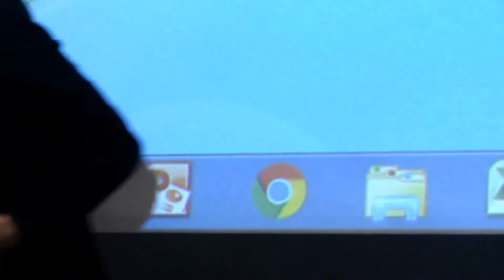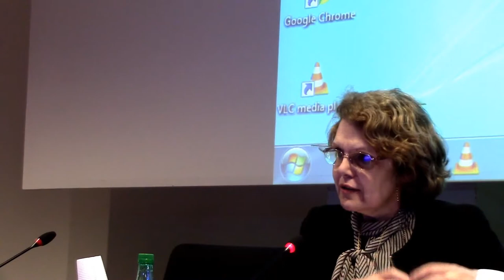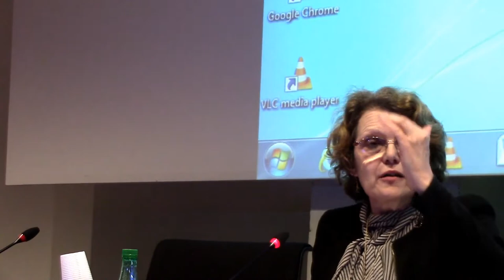[Première partie] Conférence sur l'actualité des politiques migratoires européennes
J'étais présente à Strasbourg le 17 mars 2018 lors de la rencontre franco-allemande organisée par l'association La Vie Nouvelle sur le sujet "Quelle hospitalité pour les réfugiés en Europe quand les valeurs humaines interpellent le droit ?".
Mon intervention débute à 7 minute 25 secondes.
Je suis intervenue pour remettre les migrations dans leur contexte et présenter l'actualité et les enjeux actuels de la politique européenne en matière d’immigration.